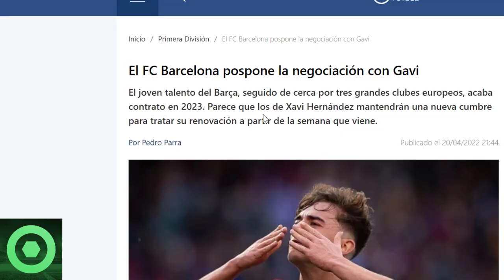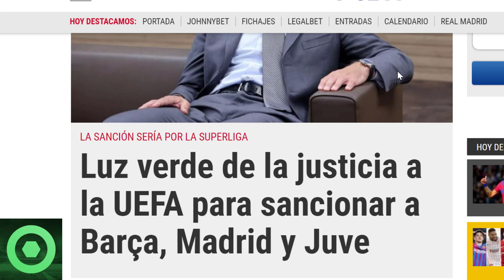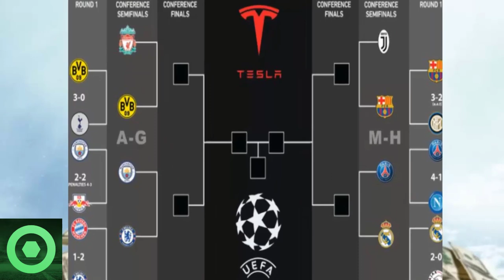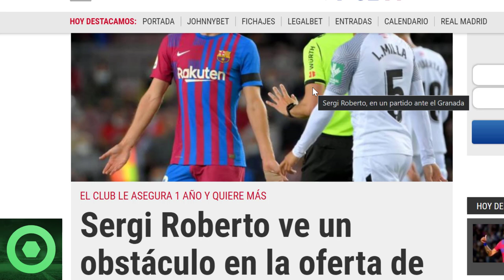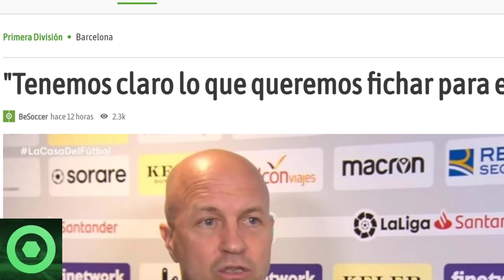💥¡B00M!💥 𝗠𝗮𝗹𝗮 Notícia, Posible Castigo 🔴 𝗖𝗢𝗡𝗧𝗥𝗔𝗧𝗜𝗘𝗠𝗣𝗢 Con Gavi 🔴 𝗙𝘂𝘁𝘂𝗿𝗼 𝗦𝗲𝗿𝗴𝗶 𝗥𝗼𝗯𝗲𝗿𝘁𝗼, 𝗝𝗼𝗿𝗱𝗶 𝗖𝗿𝘂𝘆𝗳𝗳🟥